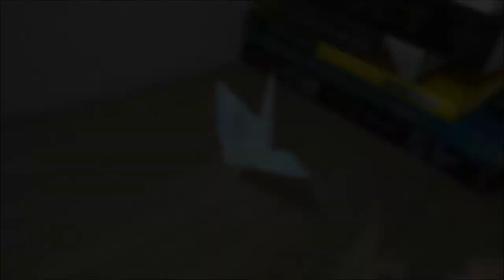Origami bird 折り鶴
Hello friends,
As you know Origami is one of traditional artwork in Japan. Actually almost children making many model on Origami. Especially "bird/crane" is not only the most popular model but also it has special mean for "pray".
Origami bird, fly to Philippine with love!
折り鶴よ、愛を持ってフィリピンへ飛べ！